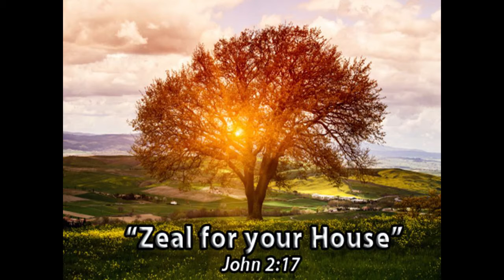Zeal for My House: Making Ministry - 08 Mar 2015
Knowing your God-given talent, having the passion and dedication to serve on a needed cause gives rise to ministry. We are called upon to worship at church to learn the wisdom of God and to serve.